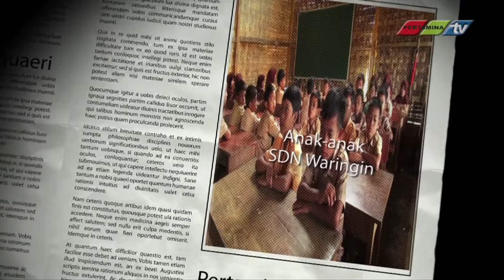Pertamina Bantu Pembangunan Sekolah di Pandeglang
PT Pertamina Persero, melalui fungsi csr, turut mengembangkan dunia pendidikan dengan membangun sekolah dasar negeri waringin jaya 3, kecamatan cigeulis/ kabupaten pandeglang,  banten.

Bantuan csr pertamina yang diakomodir oleh pihak tni ini, secara resmi dimulai dengan kegiatan peletakan batu pertama oleh corporate secretary pertamina, Nursatyo Argo, pada jumat, 6 maret 2015.

Belum meratanya pembangunan, dapat terlihat dari akses jalan menuju lokasi sekolah dasar waringin jaya 3, ditambah dengan kondisi sekolah dan kegiatan belajar mengajar yang sangat memprihatinkan, sangat berpengaruh terhadap perkembangan pendidikan para siswa.

Pembangunan sekolah dasar dengan menerjunkan para anggota tni dibantu warga setempat ini, diperkirakan akan rampung dalam kurun waktu 3 sampai empat bulan ke depan.